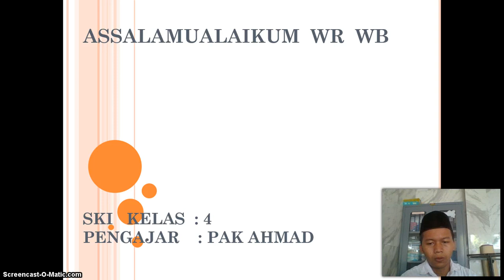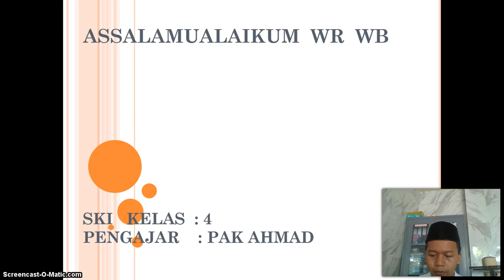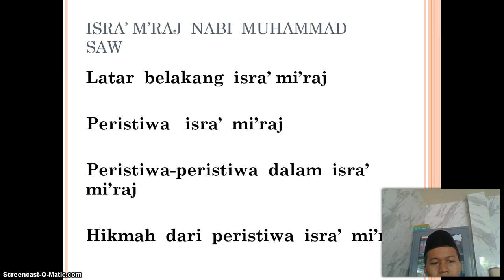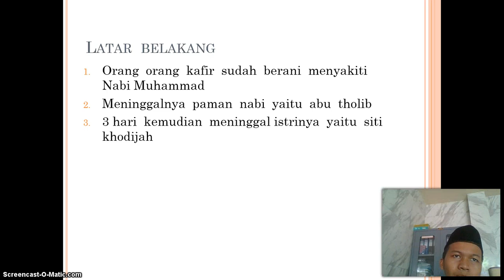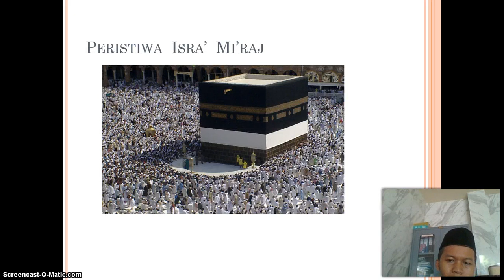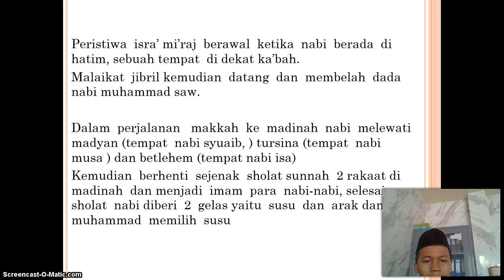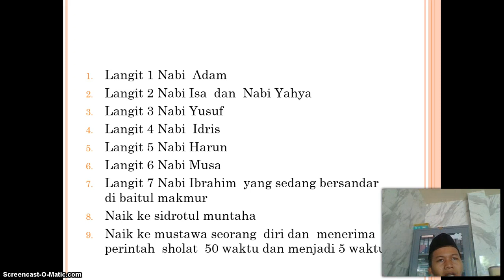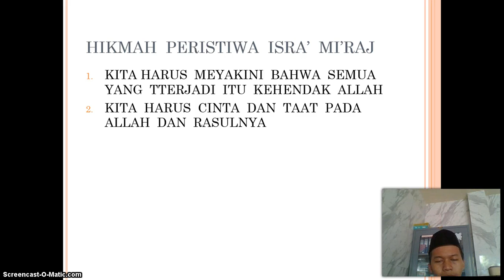KELAS 4 MI ISLAMIYAH | SKI | Isra' Mi'raj